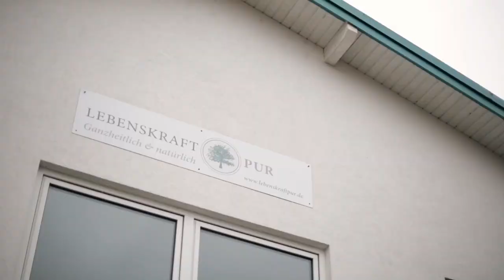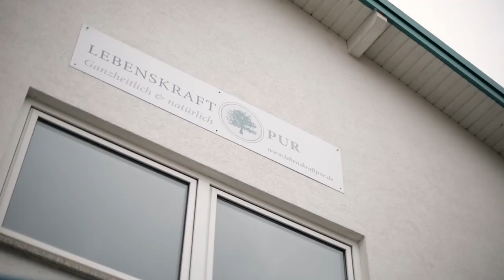Schutz und Neutralisieren von Elektrosmog - mit Christian Dittrich-Opitz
Wir leben im Zeitalter der Digitalisierung und Technologisierung, was Elektrosmog zur Folge hat. Doch was versteht man unter Elektrosmog und welchen Einfluss hat dieser auf unser Wohlbefinden? Hierzu hat Fabian Fallenbüchel den Autor und Gesundheitsforscher Christian Dittrich-Opitz befragt.

Dabei geht er nicht nur auf den Begriff der Bioelektrizität ein, sondern erläutert auch das Phänomen der Elektro-Sensibilität und Zellstress. Darunter versteht man Menschen, die Elektrosmog besonders zu schaffen macht. Der sorglose Ausbau von Mobilfunk und 5G wird ebenso kritisch beleuchtet, wie die massive Präsenz elektromagnetischer Wellen aus Wechselstromquellen und deren gesundheitlichen Konsequenzen.

Zudem teilt er Lösungsansätze und hebt die Wichtigkeit von Vitalstoffen in der heutigen Zeit hervor.